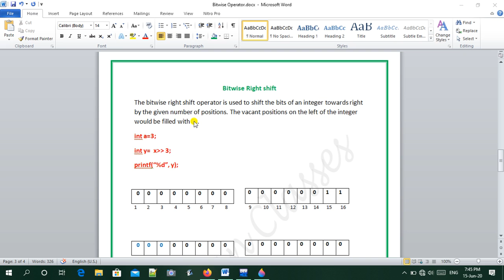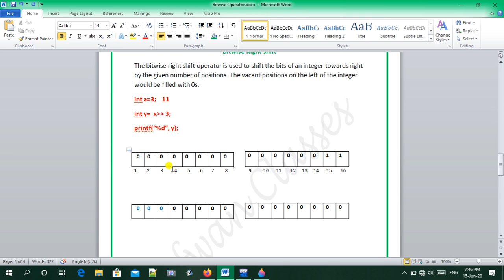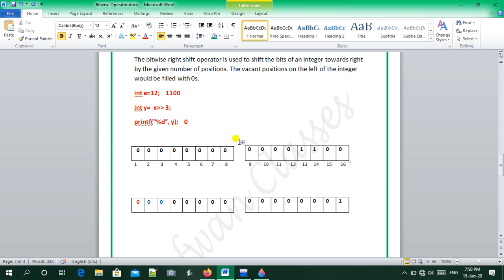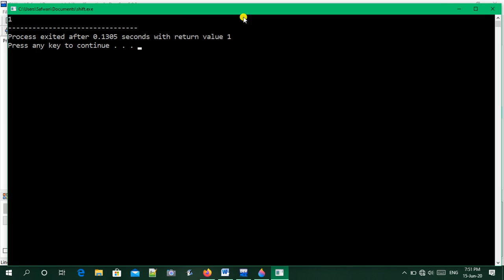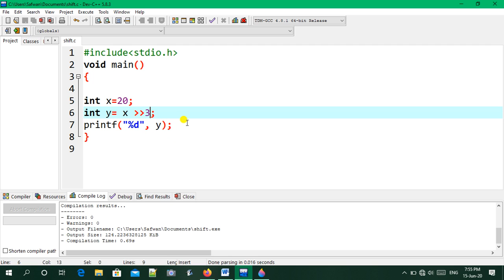Right shift operator in C language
Introduction to right shift operator in C language.